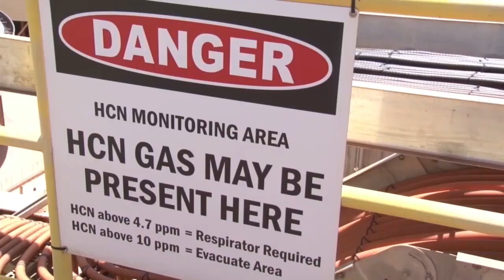19 11 2018 Newmont Suriname over uitspraken Bond